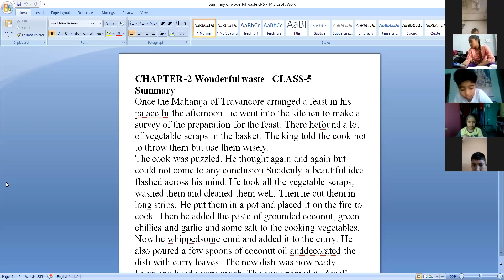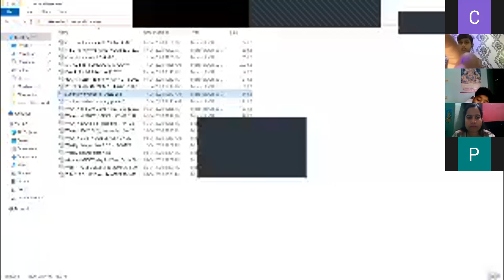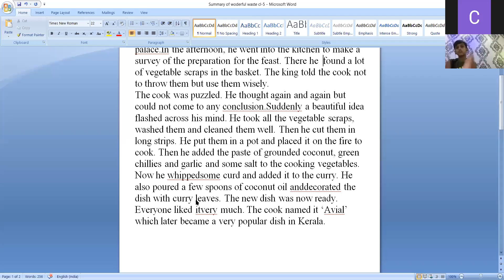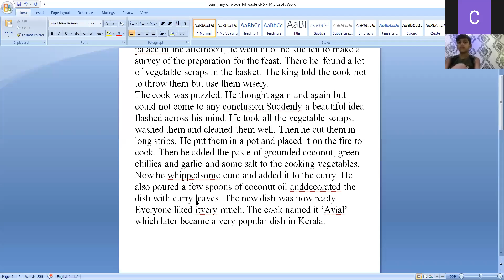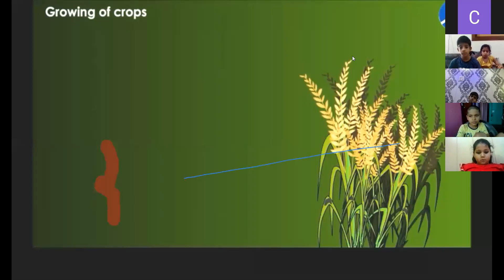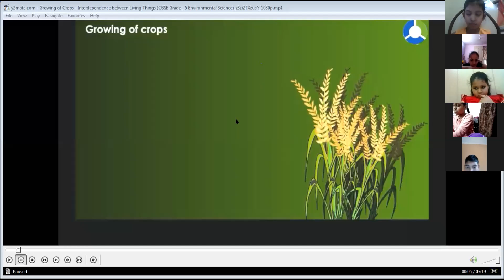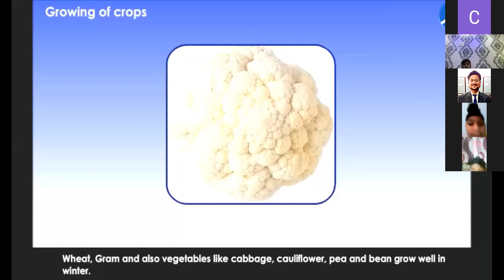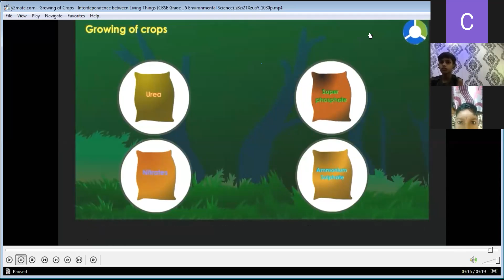CLASS 5 - 17th April 2020, Digital Classes